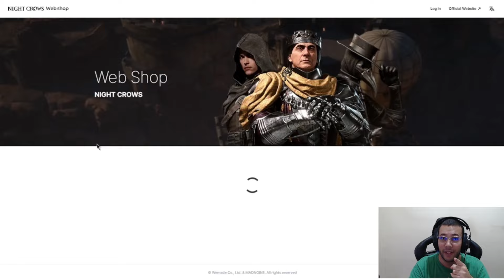ROLETAR PRAÇA É UMA DAS PIORES MECÂNICAS DO MIRINHA 🤬 | CORTES MIR4